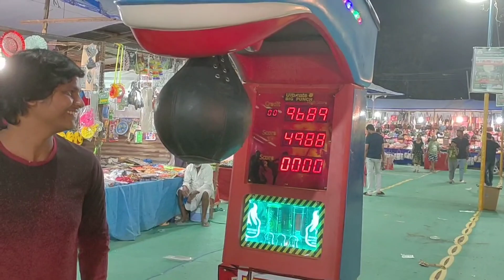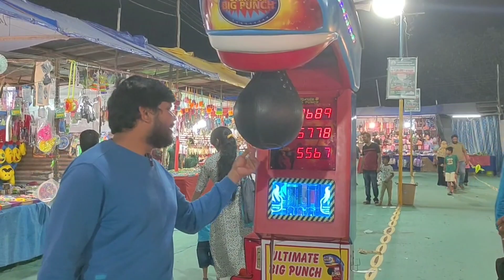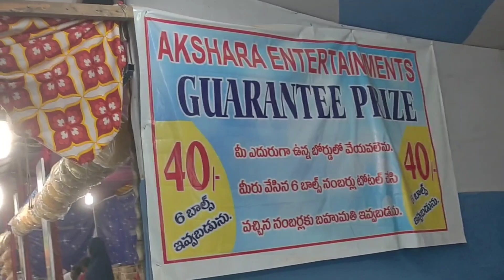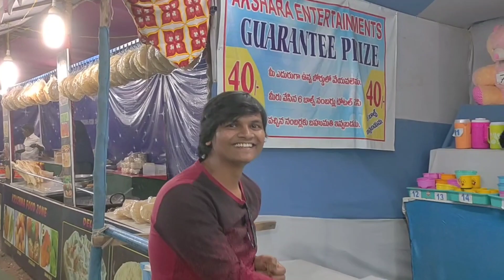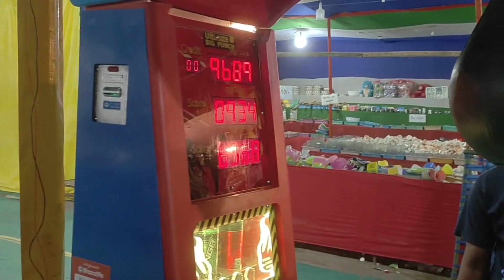Funny Games in Kurnool Exhibition 😂 funnyvideo games | Ashok Ev Vlogs